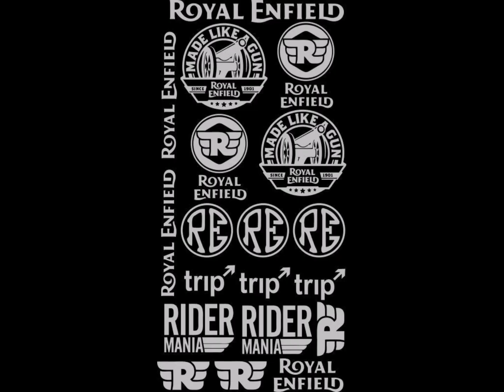3d trendy bikes stickers